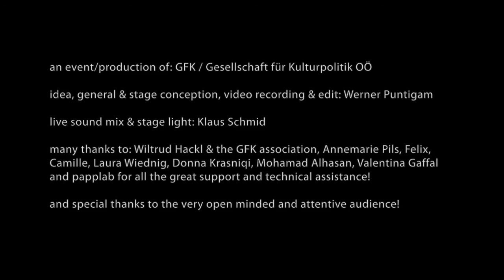Werner Puntigam's TRIPTYCHON #18 @ Linz 2016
Werner Puntigam's TRIPTYCHON #18
an interdisciplinary simultaneous performance

feat.
Silke Grabinger – contemporary dance
Didi Bruckmayr - vocals
Werner Puntigam - trombone, conch shell, noises & soundscapes

exclusive edition for GFK / Gesellschaft für Kulturpolitik OÖ, performed at Central, Linz (A) on April 12, 2016

idea & general conception by Werner Puntigam / pntgm EAR X EYE

(video recording & edit by Werner Puntigam / pntgm EAR X EYE)